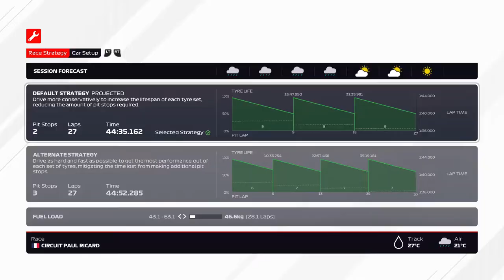F1 2021 MyTeam Career Mode #43: DOMINANT OPTREDEN!!! (Nederlands/Dutch)